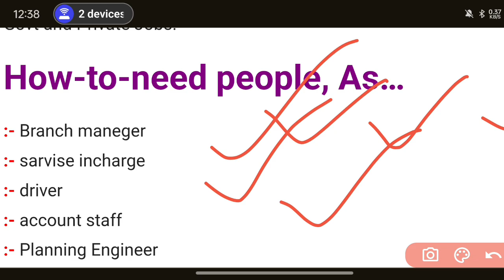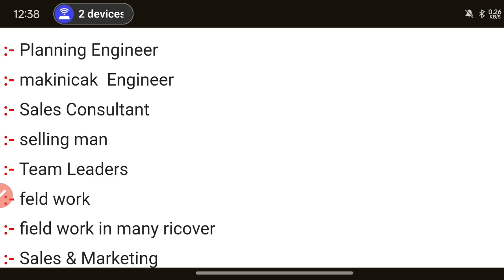₹20,000 से ₹35,000 महीना सैलरी | Acc cement job vacancy 2024 | Private Company job | Private jobs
office work
ms office course jobs
office work me kya kya hota hai
office job
computer office work
computer job office me
computer work kaise kare
office staff work
computer jobs
office jobs
how to apply Jobs in Lucknow
Asaam Company job vacancy 2023
Company job vacancy Company job interview Latest job vacancy 2023 300 + fresher job vacancy in Lucknow Lucknow me job kaise paye Job in Lucknow lucknow jobs private job